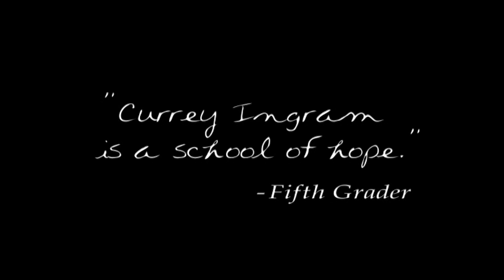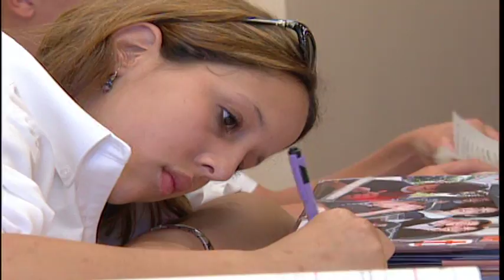The Path to Success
This film tells the story of the school's unique educational approach helping children with learning differences develop their minds, build their character, and achieve success.   This short film was funded by and created for Currey Ingram Academy.

For more than twenty years, David & Patricia Earnhardt have created award-winning films and video productions that enlighten, motivate, and inspire change.  To view more highlights of their work,